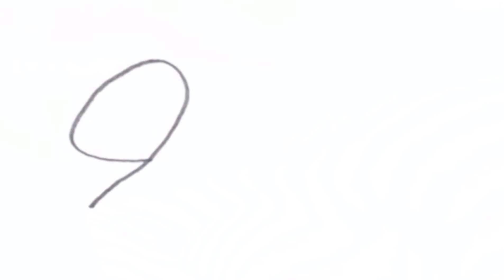วาดรูป หมู น่ารักการ์ตูน วาดง่าย|How to draw a pig cartoon cute easy|Art Today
(สอน)วิธีการ วาดรูป (ดูการ์ตูน) หมู  แบบง่ายๆ น่ารักๆเก๋เก๋  ภาพวาดลายเส้น สอนวาดทีละขั้นตอน หัดวาด ตามได้ ระบายสีตามชอบสำหรับผู้เริ่มต้นและทุกคนที่รักศิลปะการวาดภาพ สนุกคลายเครียด มาวาดรูปกันเถอะ |tutorial,How to (Draw) so cute (cartoon) pig easy drawing step by step for beginners|funny Art by Relax Today Draw cute